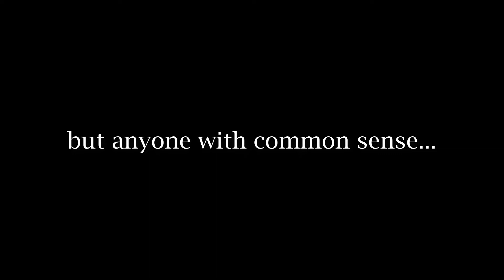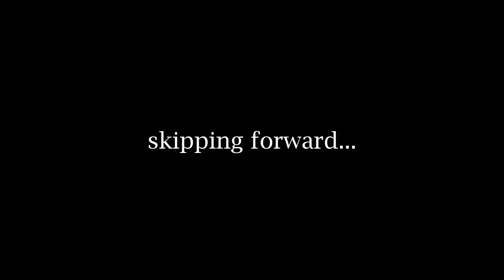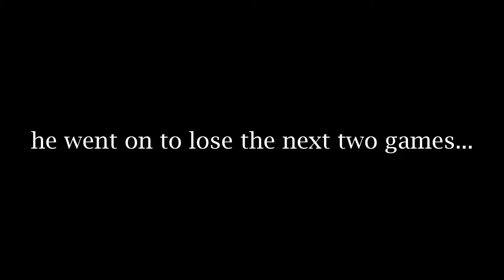Beat Me At Bowling, Win $10,000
If you knew how long I've been sitting on this video, you wouldn't be applauding I clicked upload...
Happy 2022! (probably)

Editor: DeVaughan